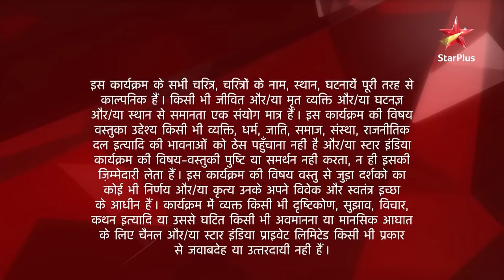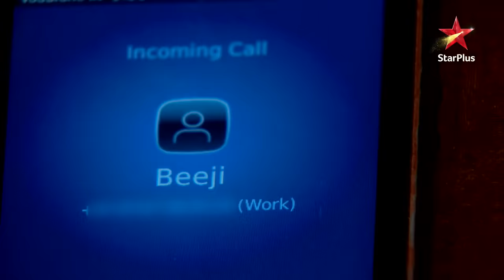Ek Hazaaron Mein Meri Behna Hai | एक हज़ारों में मेरी बहना है | Maanvi is in a coma!